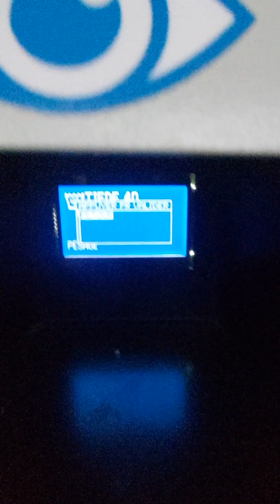stuck in the snow ❄ 😒